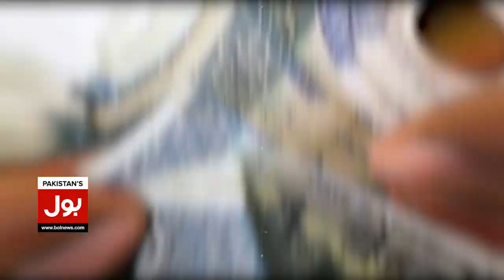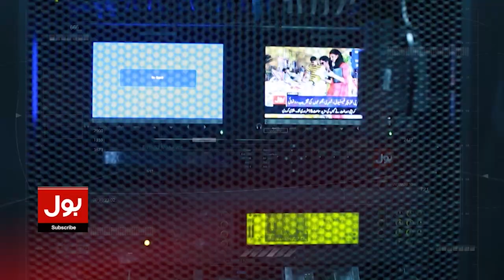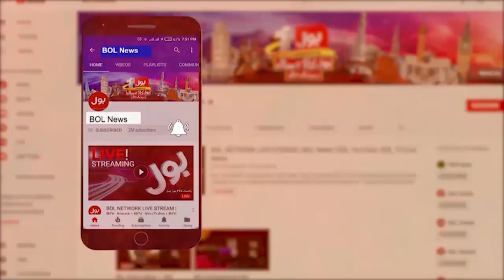Bike Prices Increase In Pakistan | Inflation Rate News | Economic Crisis In Pakistan | Breaking News